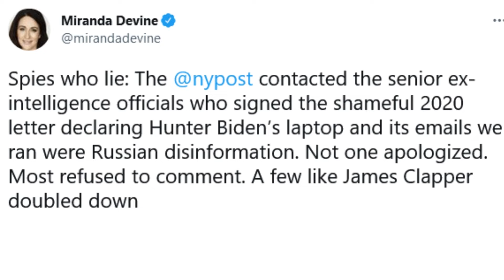It Was ALWAYS True.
NEW:  "BURISMA"  T-SHIRTS are LIVE!